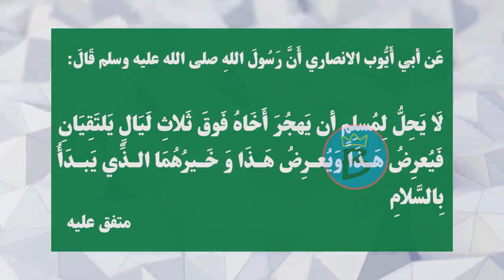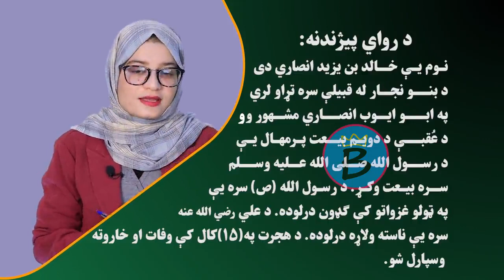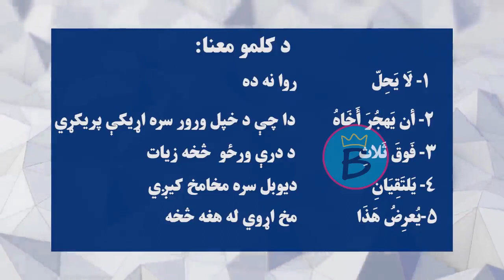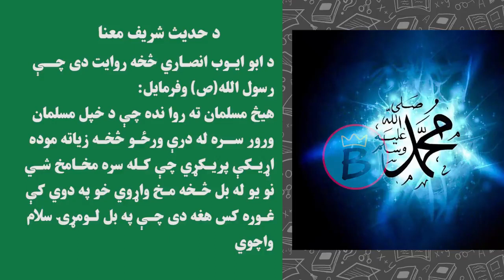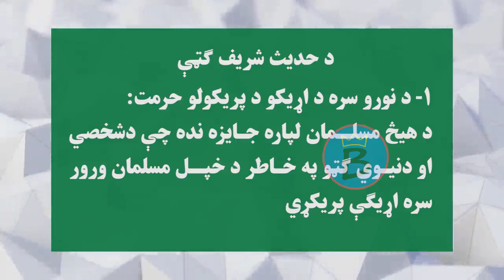اسلامي ښوونه ټولګی ۹ | لوست ۴ | د اړیکو پریکول